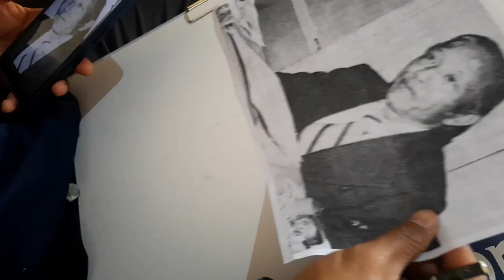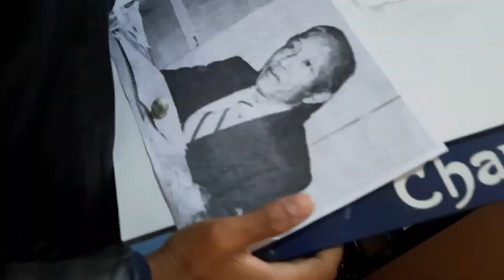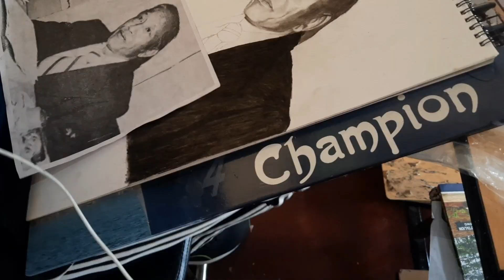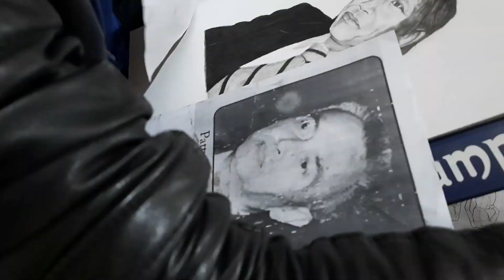ka jingdro ia i Darwin Diengdoh Pugh | U Chief Minister ba ar jong ka Meghalaya